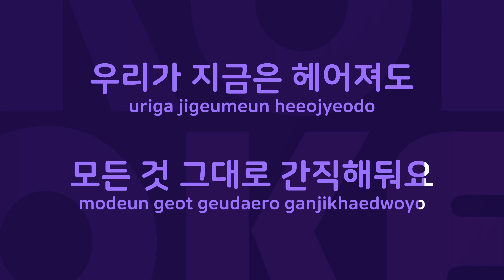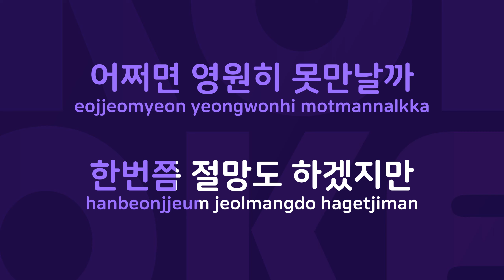지금은 헤어져도 : Originally Performed By 해바라기 Karaoke Verison